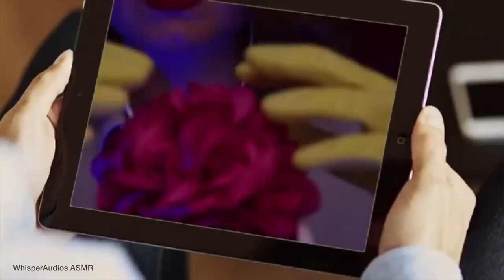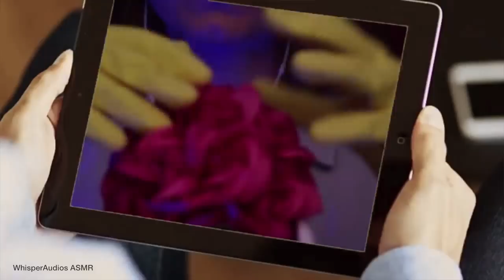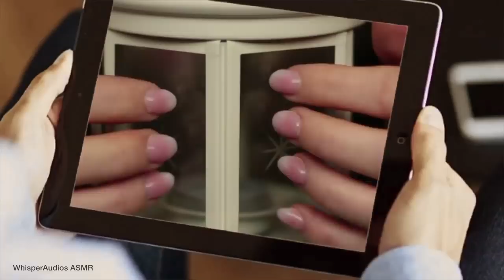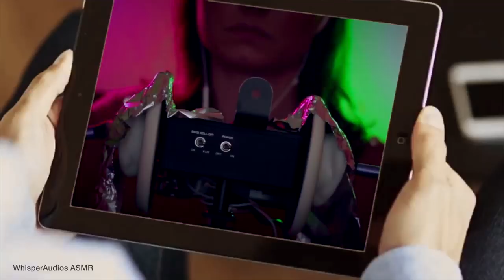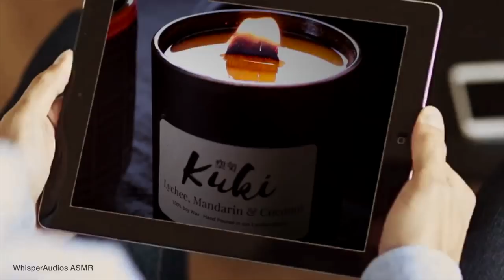ASMR - Dr. Hastings Clinically Studies Your ASMR Response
Dr. Hastings has asked you into the clinic today to study your ASMR response! Her team are looking into how your brain reacts to various ASMR triggers and stimulus!

(of course this is a fictional study and all the 'technical' info is made up!)

🙋Follow WhisperAudios ASMR 🙋

EXCLUSIVE Content for Patrons!

🅰Amazon Store

💆Sleephones - Headphones you can sleep in!